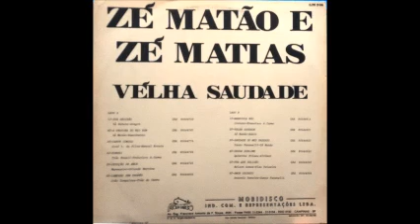Zé Matão e Zé Matias - Velha Saudade 1978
♠ ♠ COMPARTILHE ♠ ♠